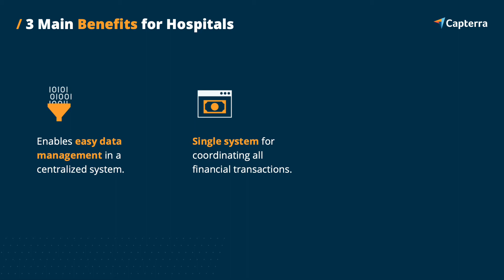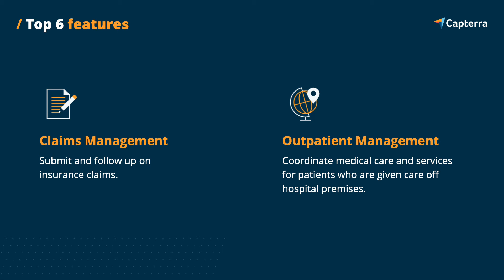Understanding Hospital Management Software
Could Hospital Management Software benefit your Hospital? 👀
We’re here to help you find out.

A Hospital Management System can improve the efficiency and productivity of your hospital. From robust tools and features that help streamline financial and administrative tasks all in a single hospital management  system, to automation of manual tasks for a more organized workflow, hospital management software is made to benefit both general and specialty  facilities of all sizes.

Interested in the best Hospital Management Software to make you stand out?
Get the insights with  Capterra’s Hospital Management Software Buyer’s Guide today!

IN THIS VIDEO:

Top 3 Benefits for Your Facility:

💡 Enables easy data management in a centralized system.
💡 Single system for coordinating all financial transactions.
💡 Self-service functionality allows patients to schedule appointments, pay bills, and more on their own.

Top Features to Support Your Hospital:

Medical Billing- Manage billing and payments.
Patient Record Management- Document and manage all information related to a patient.
Physician Management- Record physicians' in- and out-time, information, expertise, and appointments.
Appointment Scheduling- Manage appointments and display current bookings and open slots on a calendar.
Claims Management- Submit and follow up on insurance claims.
Outpatient Management- Coordinate medical care and services for patients who are given care off hospital premises.

💥 What’s trending?
Providing the best care for your patients and streamlining your processes are both possible when you use the latest in hospital management software trends. Keeping your client’s data safe is essential to your work in healthcare. Blockchain networks are the latest trend being used in the healthcare system to preserve and exchange patient data safely between hospitals, diagnostic laboratories, pharmacies, and physicians. If you’ve been thinking about adding blockchain to your hospital toolkit, now is the time.

0:00 - Intro
0:03 - 3 Ways it helps hospitals
0:26 - Main Benefits
0:44 - Most helpful features
1:22 - Most relevant software trends
1:47 - Visit Capterra